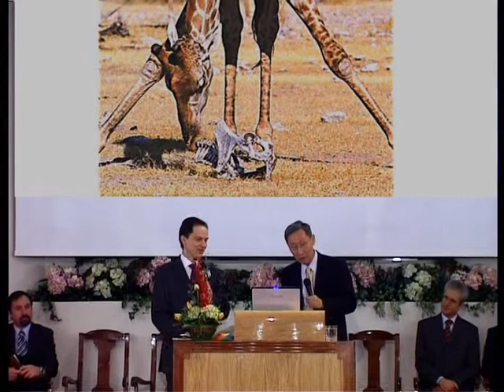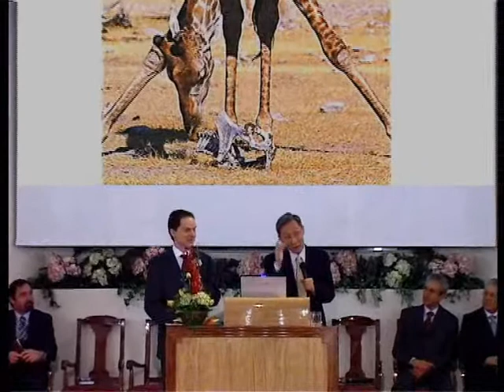6. (2/7) A Bio Teologia do Sábado - Dr. Sang Lee